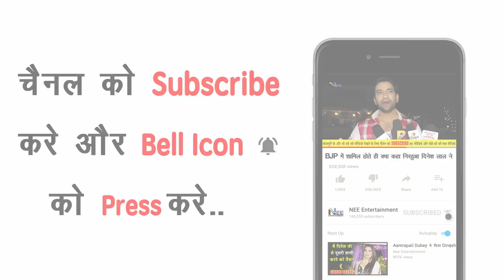निरहुआ का चुनाव प्रचार करने आजमगढ़ हेलीकाप्टर से पहुंचे भोजपुरी के सुपरस्टार पवन सिंह